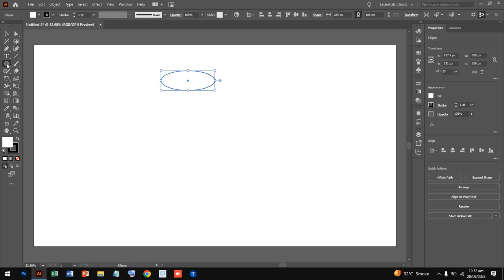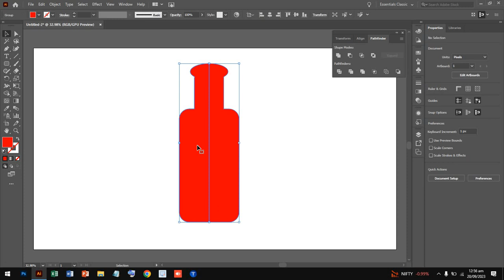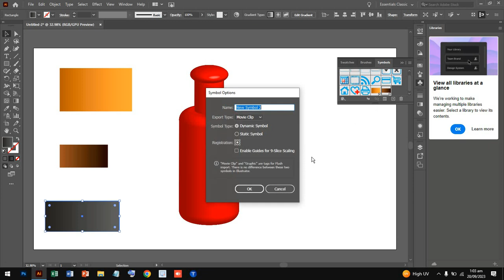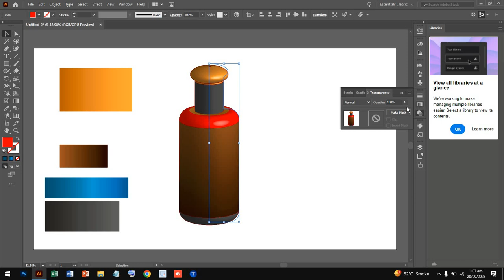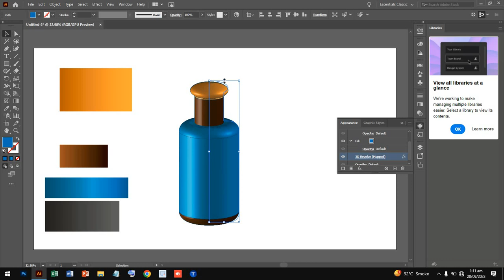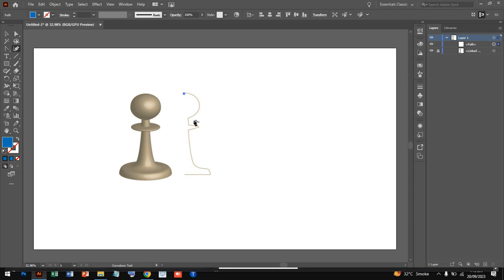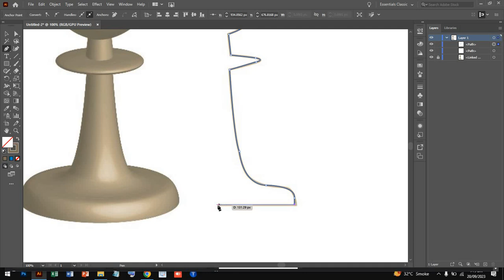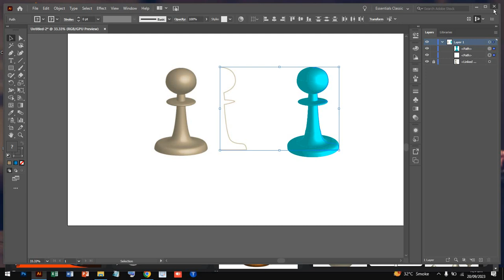Adobe Illustrator || Lecture 14 || Graphic Designing || Make 3D Shapes || 3D Bottle and Chess Token